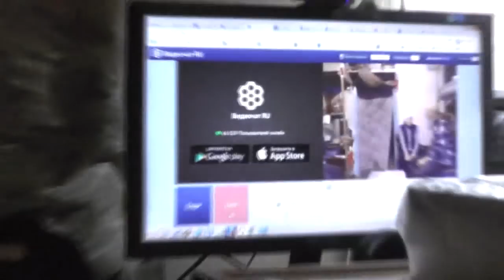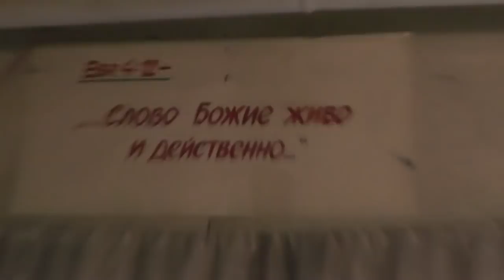Ис. 1?17 Если будут грехи ваши, как багряное, как снег убелю… 24. 01. 2019